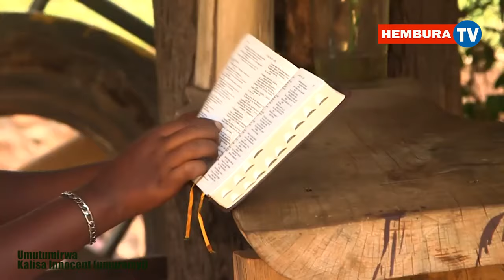IKIGANIRO CYIZA N’UMUHANZI WA GOSPEL KALISA INNOCENT